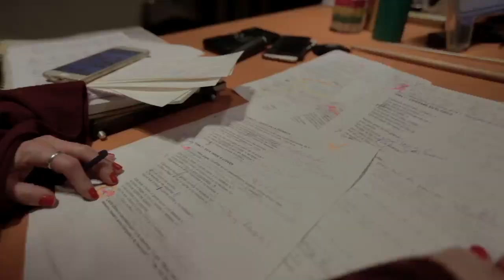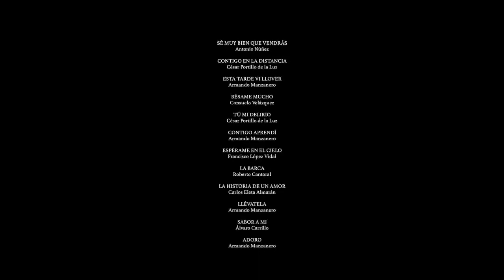Cosas de la vida Boleros by Errol Woiski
Boleros con clave jazzística y teatral a través de los arreglos para piano realizados por su cantante, el músico Errol Woiski, junto a los textos de Georgina González Alemán y la interpretación del pianista José Alberto Medina Quintana, referente de la escena jazzística en Canarias.

MÁS INFO Y CONTRATACIÓN
- José Alberto Medina Quintana:
- Georgina González Alemán:
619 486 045